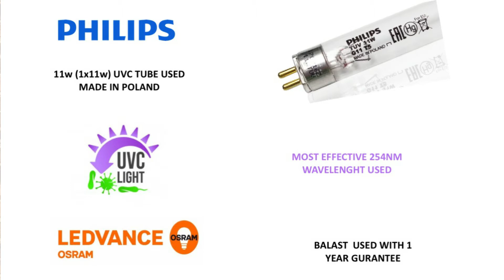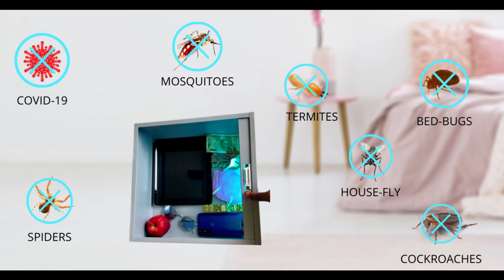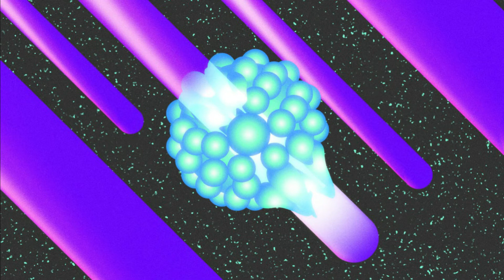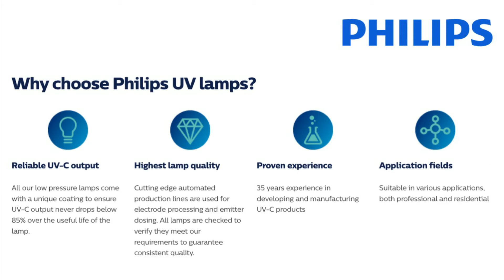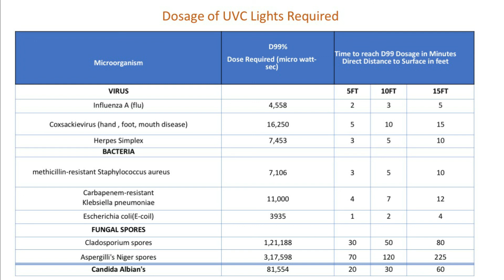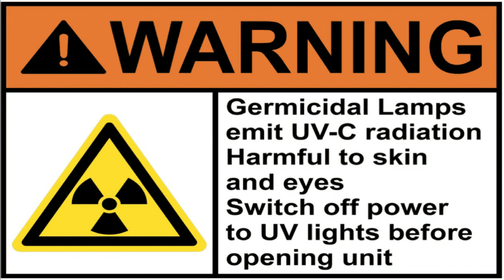20 Ltrs UVC BOX Introduction Video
This video is the introduction video for the 20 Ltr UVC Disinfection Box.

UV Sanitizer Box is the quickest, easiest and most cost-effective way to disinfect any items. This is an 11w, 20 Ltr box with safety turn off  function. It is lightweight easy to carry and portable. You can also disinfect items which you cannot with a liquid disinfectant like food items, jewellery, wallets, keys, electronics items, paper/books, and currency. It uses branded Philips UVC lamp of 254 nm with highest germicidal properties and a branded Osram ballast.

For any other  purchase inquiry contact -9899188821